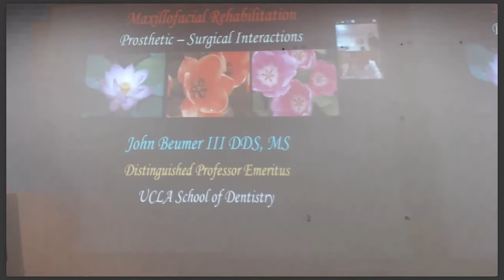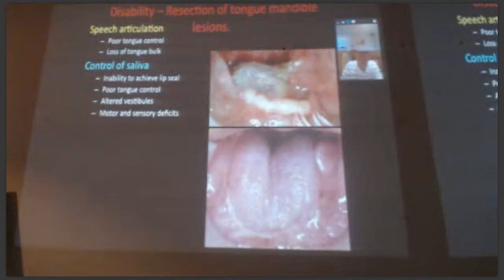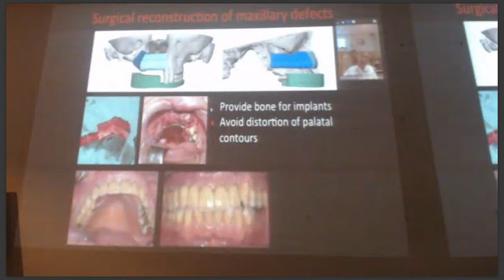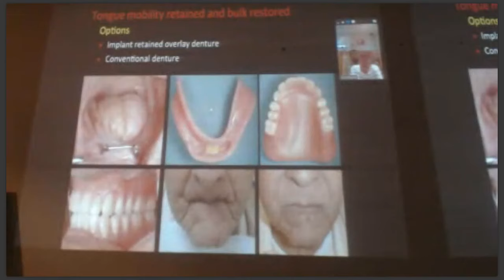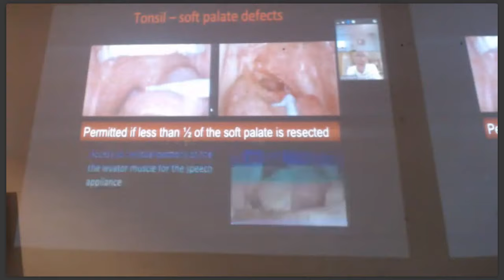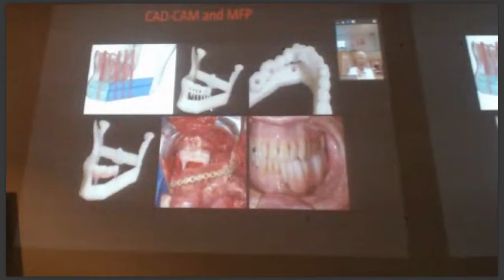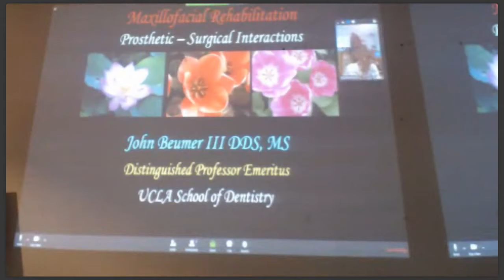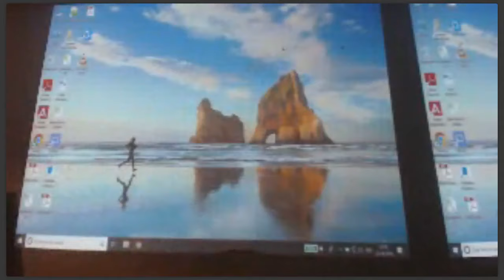DentalReach Live Stream with Dr. John Beumer III, DDS, MS.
Academic enthusiasts have read him and PG students have quoted him in answer sheets! Now watch the man speak live!

DentalReach in association with Indian Prosthodontic Society (IPS) and Sri Shankara Cancer Foundation is honored to stream Dr. John Beumer sir. Watch him speak tomorrow morning on 'Rehabilitation of Mandible' live, right on your computer/mobile screens!

This is exclusively for DR members. Kindly click on the link below for your free registration. Happy Sunday!